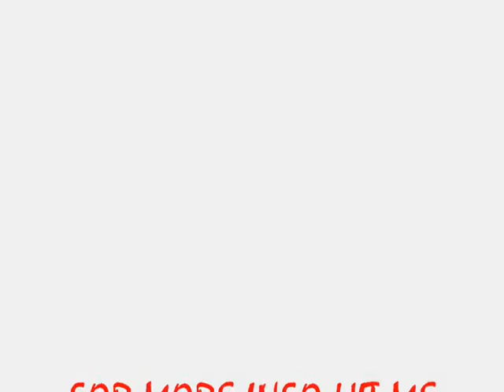BIG MOUTH RECORDS PRESENS{LIFE BEFORE THE DEAL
BIG MOUTH RECORDS PRESENTS{LIFE BEFORE THE DEAL}Live in Detroit